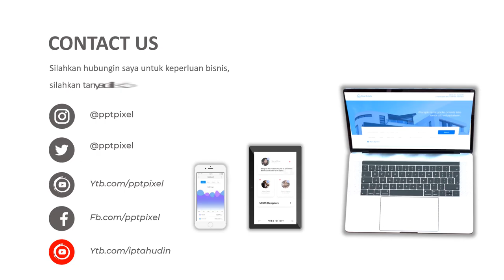Jasa Edit Video Animasi Promosi, Cinematic, Iklan Terbaik + Murah di Cengkareng Barat, Cengkareng Ti